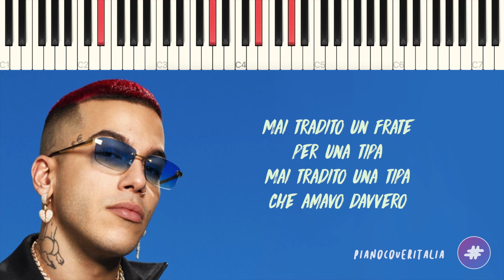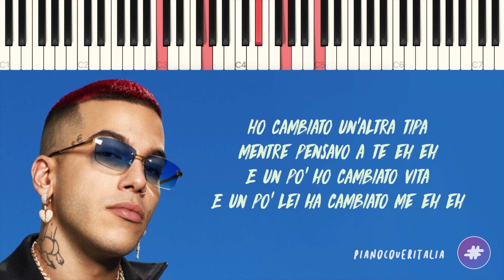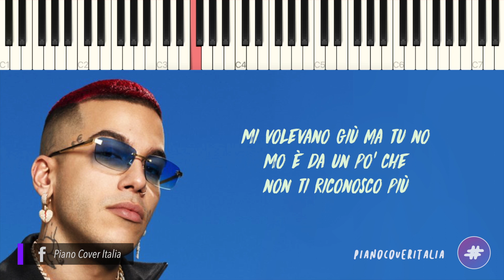Sfera Ebbasta | Bottiglie Privè // Piano Karaoke con Testo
▂ ▃ ▄ ▅ ♪ ♫ ♬  LYRICS & SOCIAL  ♬ ♫ ♪ ▅ ▄ ▃ ▂

▶︎ Social ◀︎

▶︎ Lyrics ◀︎

[0:00] Intro

[0:15] Strofa 1
Tutto cambia nulla resta uguale
Tranne l’amore di tua madre
La gente cambia, il cash ti cambia
Più ne fai e più non ti basta

Cambia il modo in cui la guardo
quando sta con lui
Penso son troppo cambiato,
forse è meglio lui
Cambio vestiti cambio appartamento
Non ho mai cambiato quello che c’è dentro

E non lo vedi che sono sincero
Che se son triste piange pure il cielo
Mai tradito un frate per una tipa
Mai tradito una tipa che amavo davvero

Dimmi che ne sai dei momenti no
Mi hai visto sorridere sopra uno yatch
E pensi sia tutto ok, pensi sia tutto appo
Ma non è un cazzo appo
Son cambiato da un po’

[1:09] Pre Ritornello
Ho cambiato un’altra tipa
mentre pensavo a te eh eh
E un po’ ho cambiato vita
E un po’ lei ha cambiato me eh eh

[1:23] Ritornello
Bottiglie privè non valgono niente
Ma queste modelle non sono come te
Mi guardi e mi dici per me sei lo stesso di sempre
Ma so che mi menti e non capisco perché
Sono pure in mezzo alla gente
Tra bottiglie privè
Si fanno pure la foto e dopo non rimane più niente
Tra bottiglie privè

[1:51] Strofa 2
Dai facciamo l’amore dentro l’ascensore
Ho messo le stelle come destinazione
Sì sono un tipo di poche parole
Che le spreca per poche persone

Tu
Forse non te lo ricordi più
Dicevano no, non è cool
Pure un mese o poco più
Mi volevano giù ma tu no
Mo è da un po’ che non ti riconosco più

[2:20] Pre Ritornello

[2:32] Ritornello

[3:03] Outro
Tra bottiglie privè
Si fanno la foto e dopo
non rimane più niente
Tra bottiglie privè

[3:24] End Card